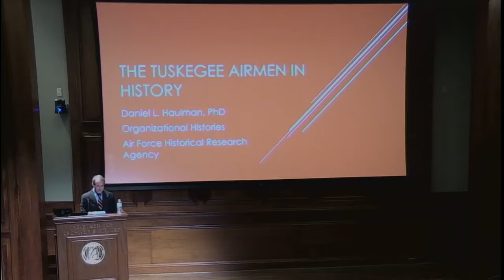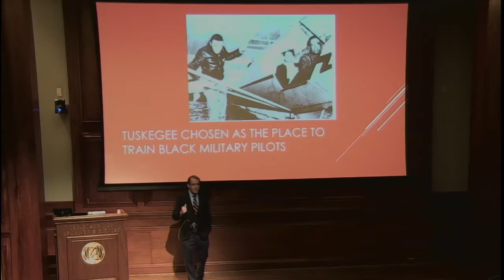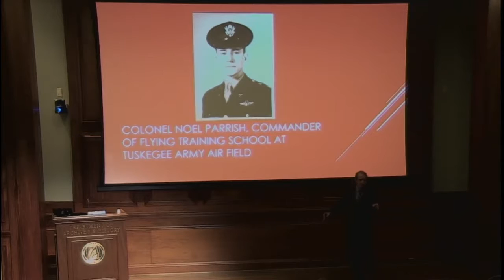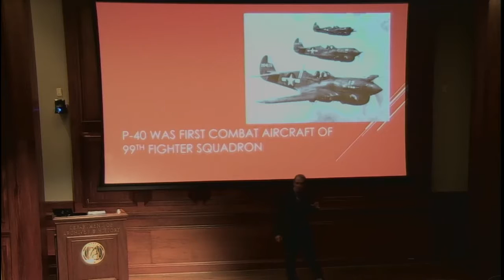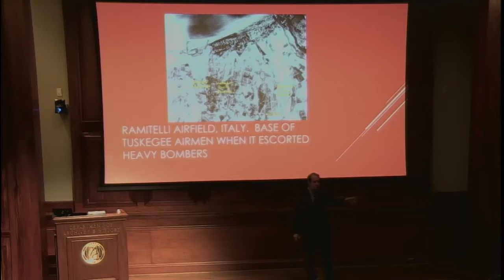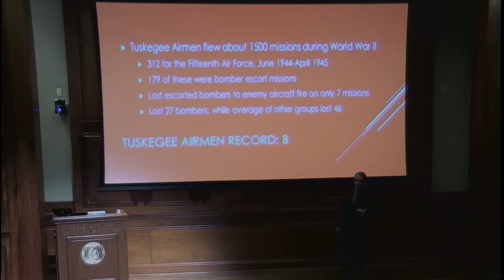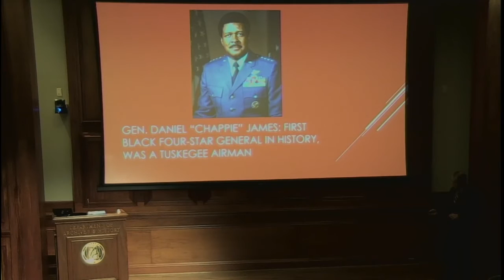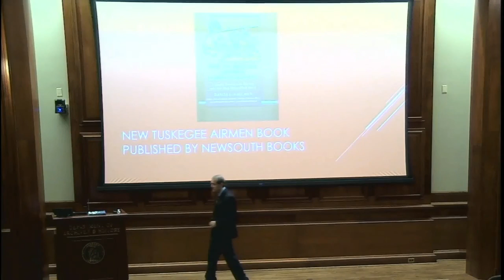"The Tuskegee Airmen Chronology" by Daniel L. Haulman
Dr. Haulman’s book provides a unique, year-by-year overview of the fascinating story of the Tuskegee Airmen, chronicling important events in the formation of the first military training for black pilots in United States history, the phases of their training at various air fields in Tuskegee and elsewhere, their continued training at other bases around the U. S., and their deployment overseas. On August 2, Dr. Haulman  shared stories of these servicemen who fought
two enemies, Nazis in Europe and racism at home, and ultimately earned a hard-won double victory. Dr. Daniel L. Haulman is Chief, Organizational History Division, at the United States Air Force Historical Research Agency. He has authored many books and scholarly articles about the airmen. He co-authored the bestselling work The Tuskegee Airmen, An Illustrated History: 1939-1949, published by NewSouth Books. As a member of the Tuskegee Airmen Incorporated for many years, he has attended seven of the organization’s conventions and counts many Tuskegee Airmen as personal friends.

The Alabama Department of Archives and History is the state’s government records repository, special collections library and research facility, and is home to the Museum of Alabama, the state history museum. It is located in downtown Montgomery, directly across the street from the State Capitol. The Archives and Museum are open Monday through Saturday, 8:30 to 4:30. The EBSCO Research Room is open Tuesday through Friday and the second Saturday of the month from 8:30 to 4:30. or call .